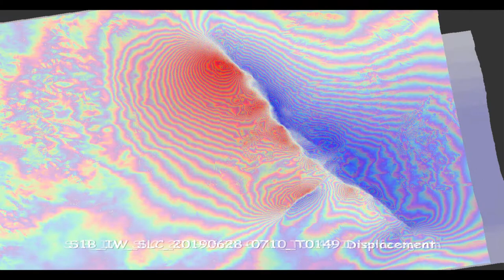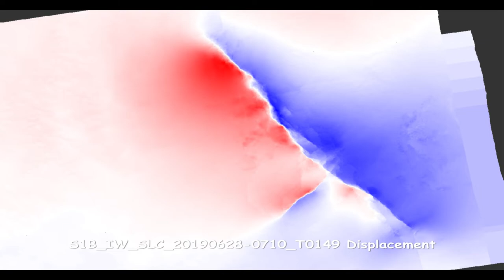Ridgecrest, California Earthquake July, 4-6 2019, Displacement from Radar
Ground displacement from satellite radar interferometry of July 4 and 5 Ridgecrest earthquakes.  Blue is further from the radar platform, red closer.